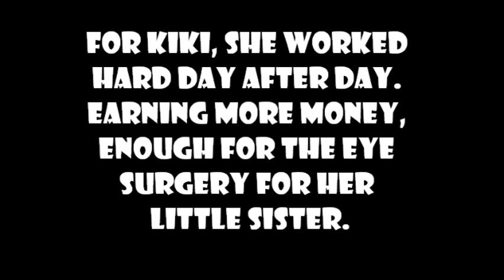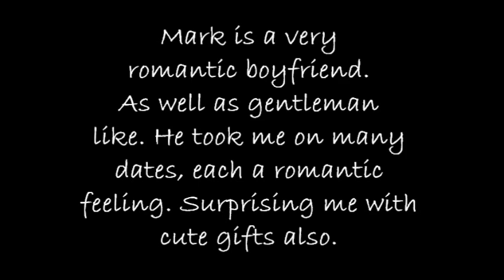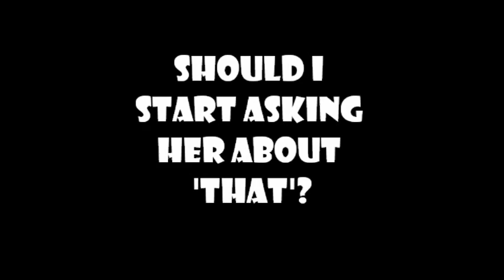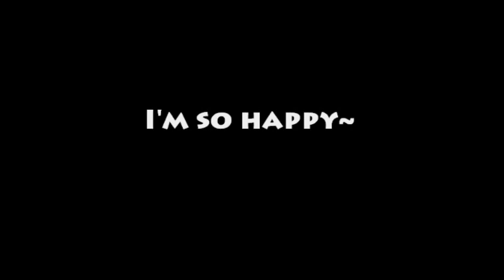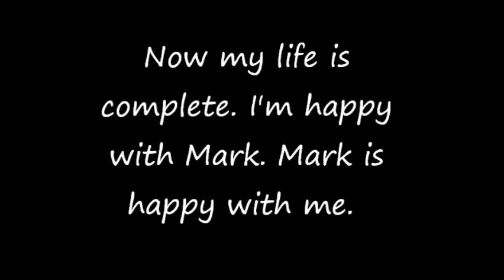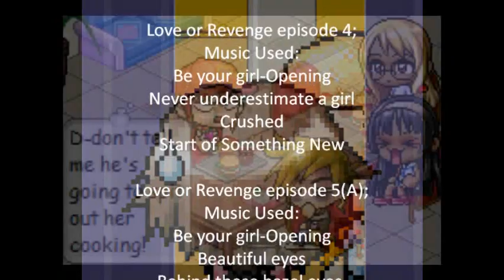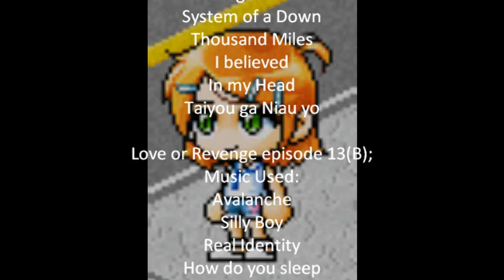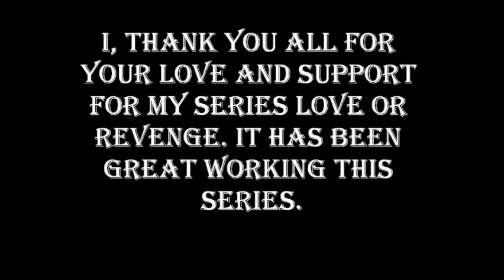Maple Series: Love or Revenge episode 20(B)- Prologue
*READ DESCRIPTION BEFORE YOU START WATCHING IT*
Before you think that the video is so long, it's not. The story ending is short. If you see The end, that's it. No more. After the, The end are the credits. If you'd like to see it and get a refresh of the memory of Love or Revenge, you may watch it. If not, just end it. You might waste 5 or 10 minutes watching the credits.

I, thank you all viewers for watching Love or Revenge and supporting me. I am glad you enjoy it. I might, quote 'might'. Make a 2nd season of Love or Revenge. Do not get your hopes up, I may or may not make the 2nd season. Thank you~